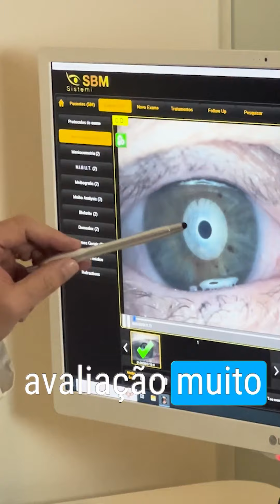Tecnologia IDRA: ótima opção para diagnósticos de olho seco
Esse exame permite avaliar o filme lacrimal, volume, a estabilidade e camada lipídica da lágrima para detecção, acompanhamento e tratamento da Síndrome do Olho Seco, permitindo um tratamento específico e personalizado em relação ao tipo de deficiência.